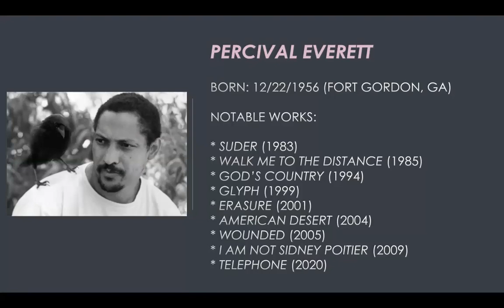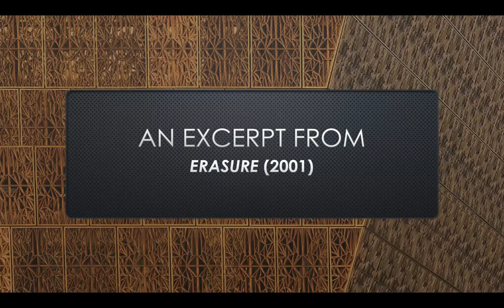Percival Everett Black History Month Podcast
Some biographical details and a sample of the work of Percival Everett, the author of more than thirty books of fiction and covering a bewilderingly diverse range of themes and subjects.